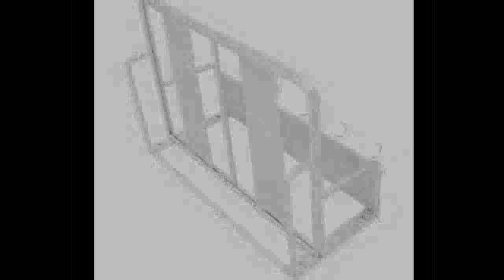Kitchen Faucet New Stainless Steel 304 Mixers Sink Tap Wall Faucet Modern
Product On Aliexpress

Brand Name:AccoonaType:Ceramic Plate SpoolSpray Type:NoneSurface Treatment:BrushedModel Number:A5179-5Feature:Thermostatic FaucetsStyle:ClassicRotatable Or Not:YesNumber of Holes for Installation:2 HolesSurface Finishing:Stainless SteelStyle:Dual Holder Dual HoleInstallation Type:Deck MountedMaterial:Stainless SteelValve Core Material:Ceramic